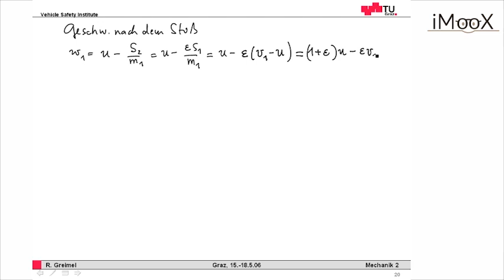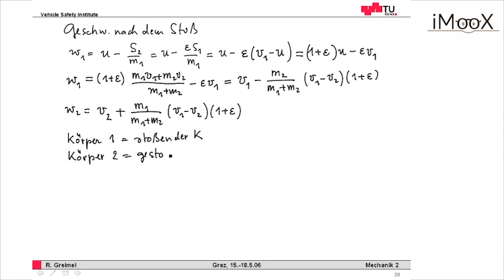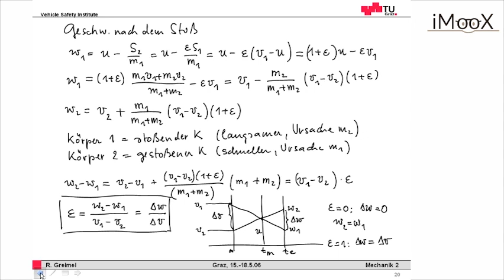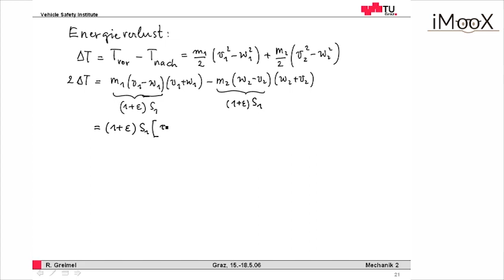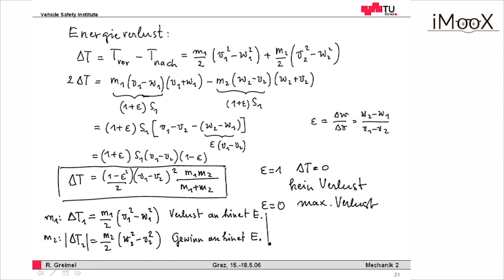Gerader zentraler Stoß